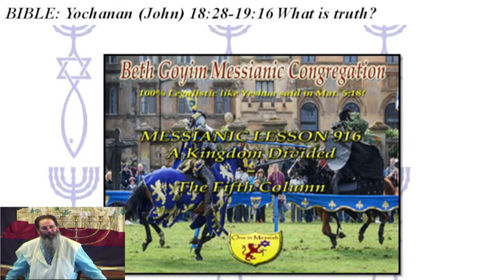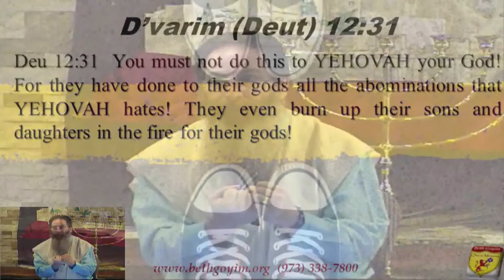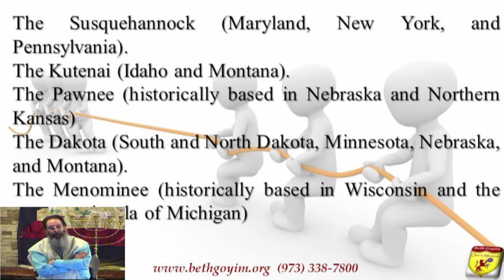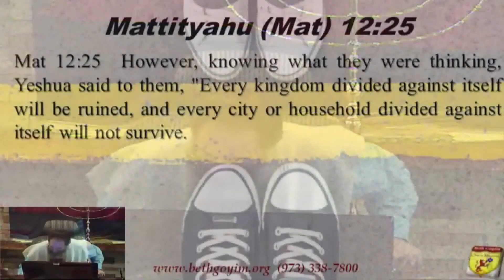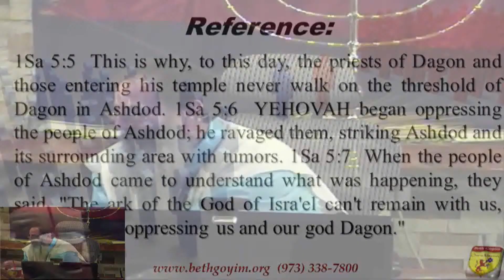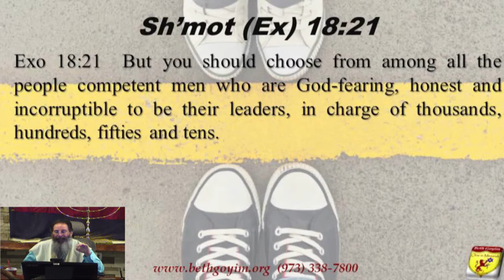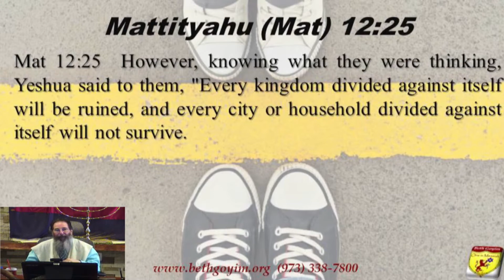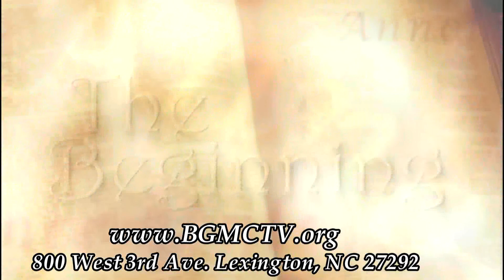BGMCTV MESSIANIC LESSON 916 A KINGDOM DIVIDED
BGMCTV MESSIANIC LESSON 916 A Kingdom Divided – The Fifth Column

SYNOPSIS: Get ready for a deep dive today into the WORD and into history. Mat 12:25  However, knowing what they were thinking, Yeshua said to them, "Every kingdom divided against itself will be ruined, and every city or household divided against itself will not survive. These words YESHUA spoke are extraordinarily profound. They are as important today as they were 2000 years ago. The enemy of ELOHIM has been hard at work with his plan since at minimum 1963. Now his plan is almost complete. Get ready to take a lot of notes today as we dive into history and HIS-story.

HASHABBAT LESSON: A HOUSE DIVIDED. Mattiyahu (Mat) 12:25 Division. D’varim (Deut) 12:29-31 For they have done to their gods all the abominations that YEHOVAH hates! B’resheet (Gen) 18:16-21 The outcry against S'dom and `Amora is so great. B’resheet (Gen) 4:9-10 blood is crying out to me from the ground! Romans 2:14-15 do naturally what the Torah requires. Dani'el (Dan) 5:1-5 the gold vessels which had been removed from the sanctuary of the house of God. Sh’mot (Ex) 18:21 who are God-fearing, honest and incorruptible. B’resheet (Gen) 18:22-33 there just needs to be ten. 2nd Chronicles 7:14 my people.

Messianic Jewish audio and Prophecy videos available, If you are looking for a solid teaching ministry, then you have found a home. If you just looking for fluff and stuff this is not your place. Messianic Torah Time Bible Study Tuesday 7-9:30PM. Prayer Night Thursday 7:30-9PM,Erev Shabbat 11:30PM, Shabbat “Saturday” Service 11AM ET. BGMC TV, THE CITY GATE BIBLE STUDY, Messianic thought, Messianic life, following the Messiah Yeshua and the Messianic Jewish Disciples. Christian Jews. Christian+Jew, Messianic radio wtrcradio.com

on Tuesday @ 7:30 PM ET for The City Gate Messianic Bible Study. Wenesday 7:30 PM ET for The Sledgehammer Show. Shabbat (Sat) 11AM ET for a live Shabbat Service.

If you don’t see us on youtube go to our other channel on Rumble